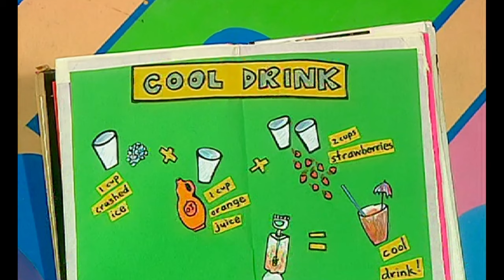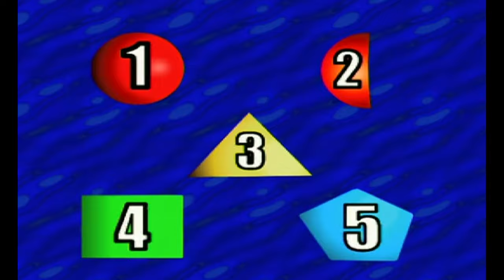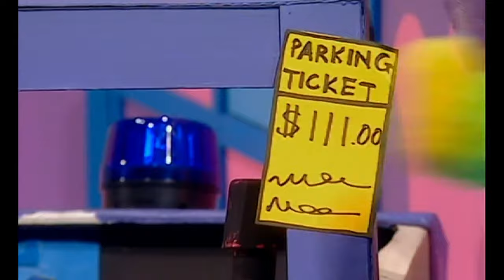Hi-5- Playing Cool (HQ) (Widescreen)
Credit to @Jonathoneid2004productions to the parts of Playing Cool on his Youtube channel
Also first it has to process to be in High Quality